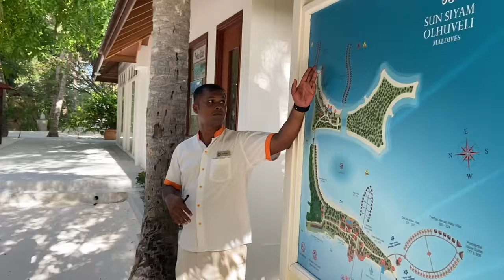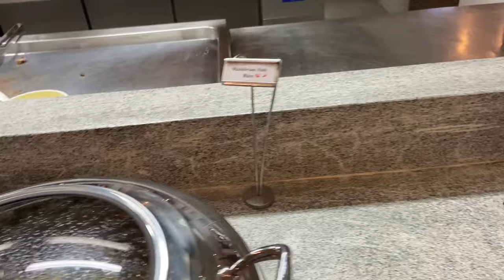Relaxing Maldives - sun siyam olhuveli resort tour